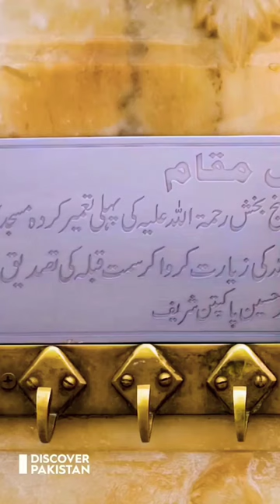Hazrat Data Ganj Bakhsh ki Karamat!! Exclusive Documentary.